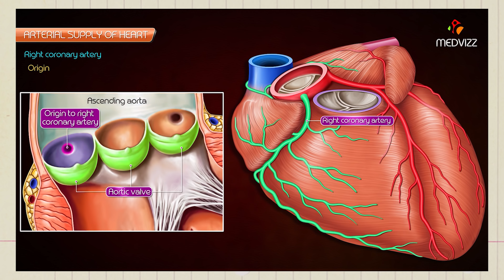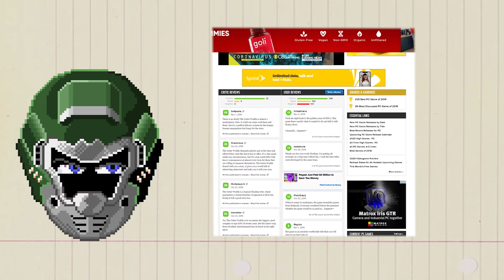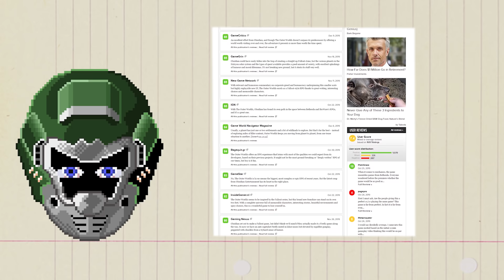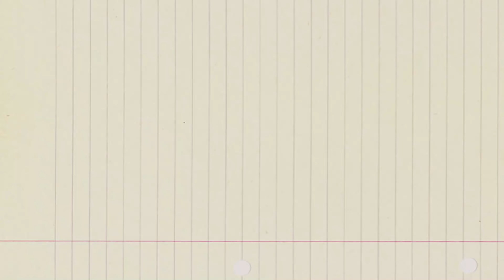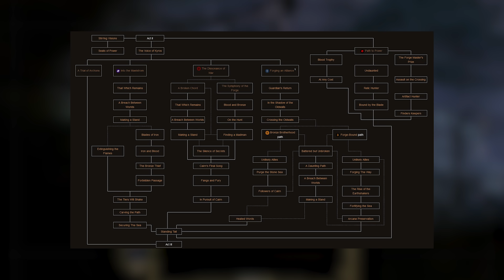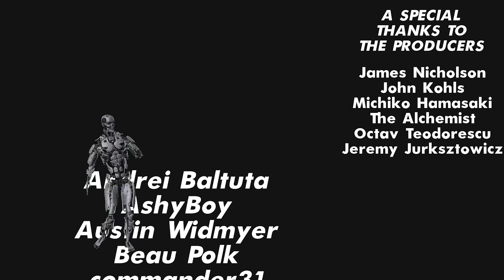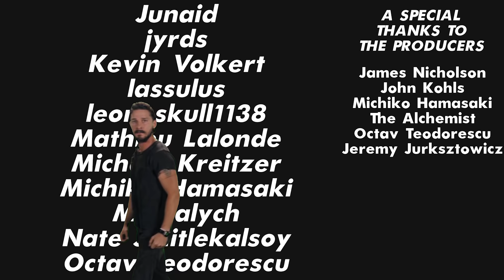What Happened To The Outer Worlds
The Outer Worlds is an experience that feels less like an RPG than it is a guided First Person Shooter with world design similar to Borderlands while vaguely  functioning mechanically like a bare bones fallout game. From the designers of Fallout and Fallout: New Vegas. I mean, if you are actually asking why I am comparing this game to Fallout and New Vegas then please do me a favor. Go read the wiki for Leonard Boyarski and Tim Cain so you can see what games they worked on at Interplay.